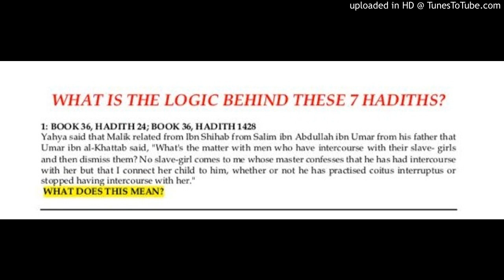The Concept of Slavery and Islam - Ustadh Ariff Olla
This series gives a response to misconceptions brought forward by ex- and non-Muslims about Islam’s relationship with slavery.